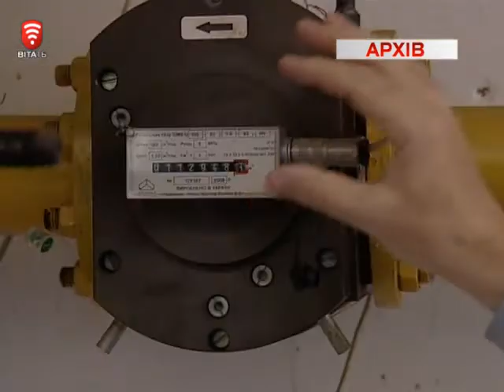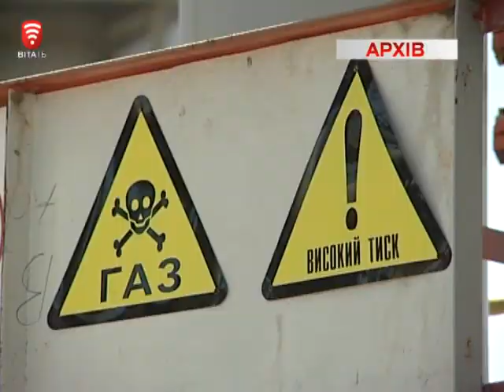Телеканал ВІТА новини 2014-10-31 Нові норми споживання газу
Уряд запровадив нові норми споживання блакитного палива. Тепер вони вдвічі менші за попередні. Знизились на 31% і стандарти, за якими будуть нараховувати компенсації малозабезпеченим за спожитий газ.